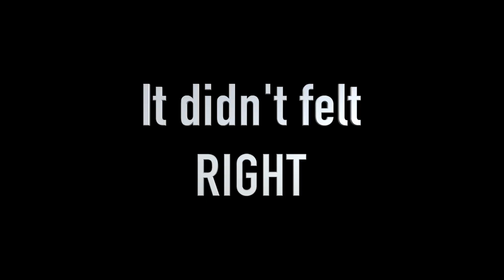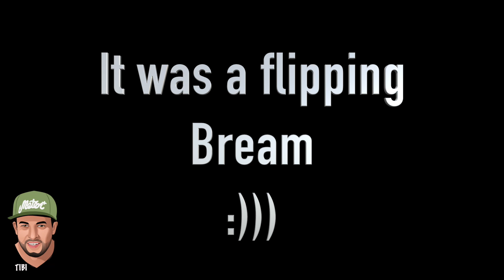PERCH FISHING on a small lake | BIG PERCH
Hello everybody and welcome back to another video. This time we went for some perch fishing on a small lake. It was a quick session after work . We found a small local lake that used to hold some big perch and we ventured to see if we can find one . We did manage to catch 3 perch, one of them being exactly what we were after and one bream as well 🤣
Big perch on a small lake ...Done!🎣
Tight lines and stay safe peeps !🎣